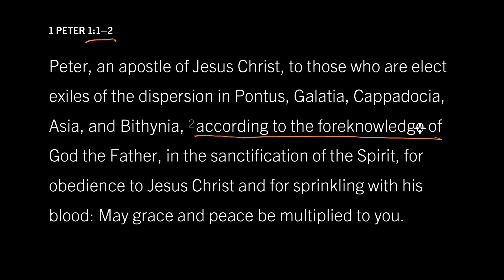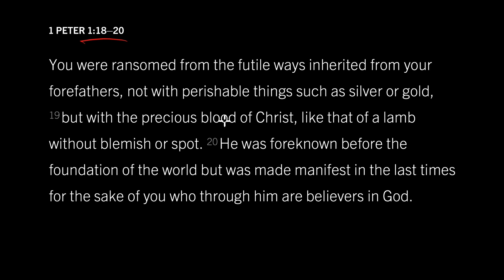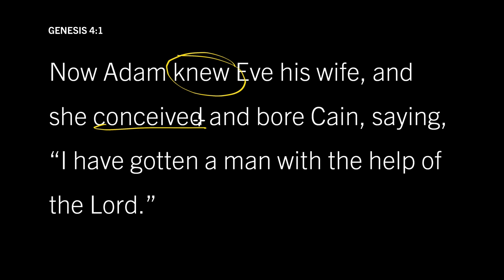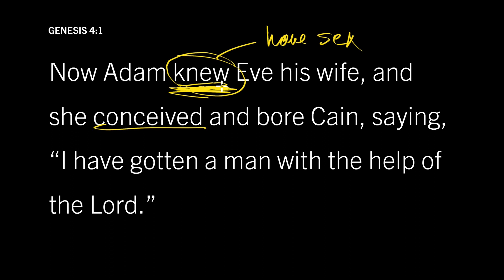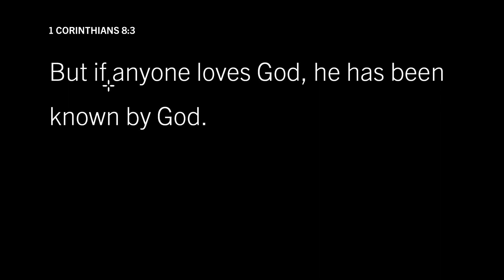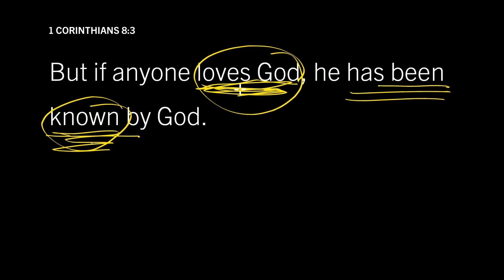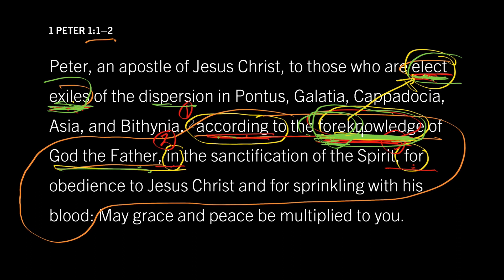#02 - 1 Peter 1:1–2, Part 2